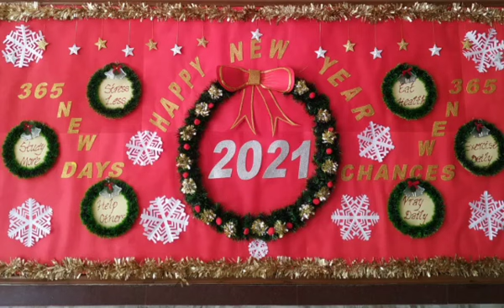Christmas Celebrations @ CAVNL